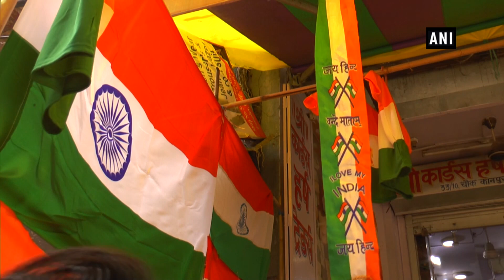Tricolour, badges in huge demand ahead of Independence Day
Kanpur (UP), Aug 12 (ANI): Ahead of Independence Day, Indian flags, badges and other items are in huge demand. With the increase in demand, shopkeepers offered tricolour, badges for sale in Uttar Pradesh’s Kanpur. They also offered hair bands, t-shirts, caps and other items. The nation will celebrate its 73rd Independence Day on August 15.